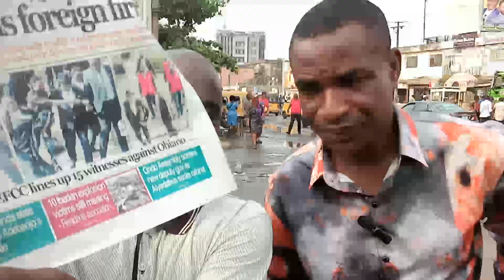CBN & FAAN Departments relocation to Lagos, Divides nigeria along North South.